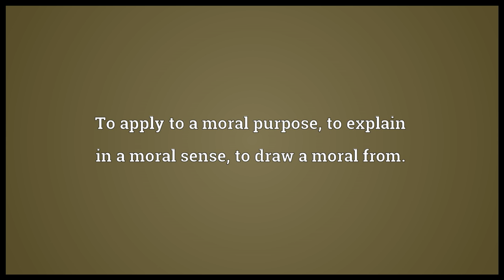Moralize Meaning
Video shows what moralize means. To apply to a moral purpose; to explain in a moral sense; to draw a moral from.. To furnish with moral lessons, teachings, or examples; to lend a moral to.. To render moral; to correct the morals of..  moralize pronunciation. How to pronounce, definition by Wiktionary dictionary. moralize meaning. Powered by MaryTTS